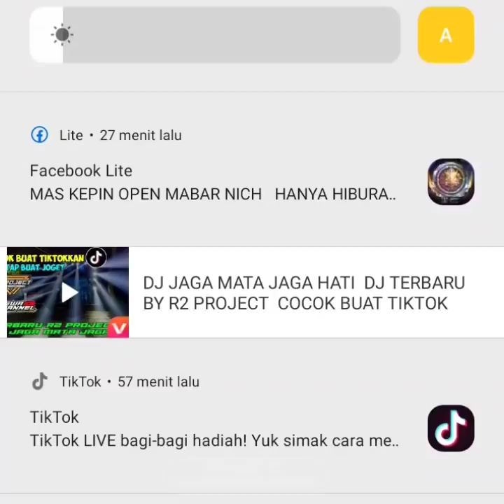So Swetnya Ayah Sule Dan Bunda Nathalie Holscer Bikin Baper - Sule Family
Selamat Datang Dan Selamat Bergabung Di Channel ♦️Bujang Ganong Official_ Artis.com♦️Saya Ucapkan Terima Kasih Bagi Kalian Yang Sudah Menonton Video Dari Kami.Channel Ini Adalah Channel Fans Keluarga Sule .Channel Resmi Kang Sule Beserta Keluarga Sudah Tercantum Di Bawah ini .🙏Suport Channel Ini Dengan Klik🖲️SUBCRIBE,LIKE,SHARE 🖲️Untuk Perkembangan Channel ini Kedepanya ✔️😘

♦️✔️SELAMAT MENONTON

Nb : Semua Semata mata Hanya Hiburan Semata .

🔴MOHON MAFF JIKA ADA SALAH PENUSLISAN ,JUDUL,THUMNAIL DAN DEKRIPSI